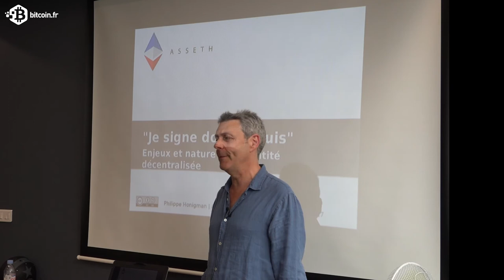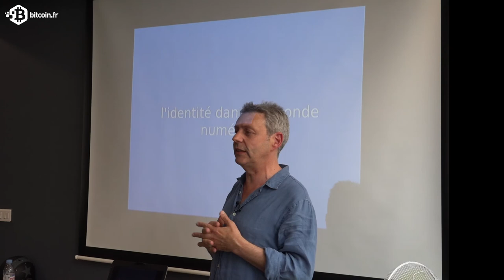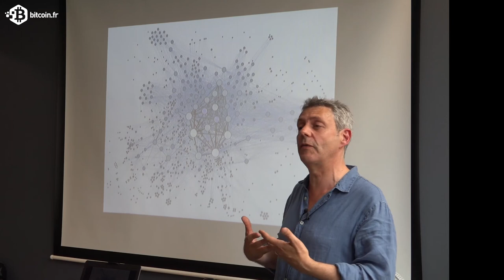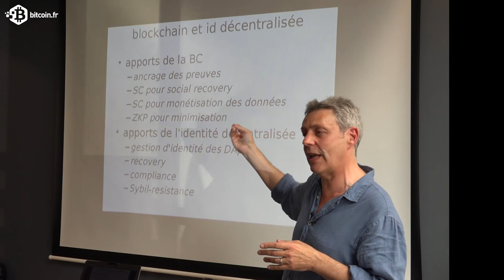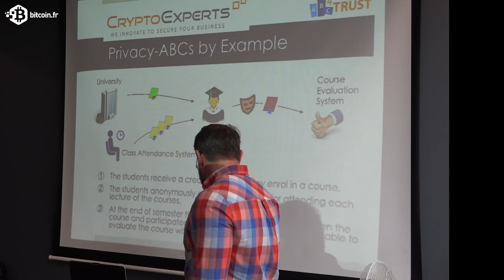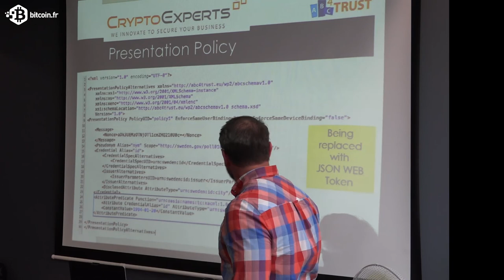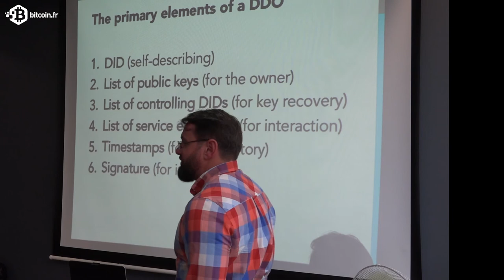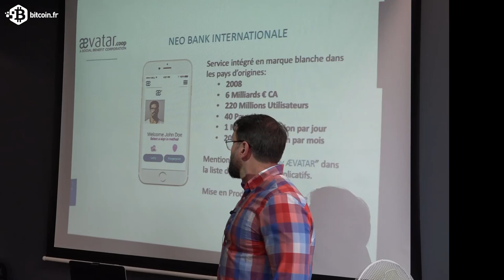Meetup Asseth.fr | L’identité décentralisée